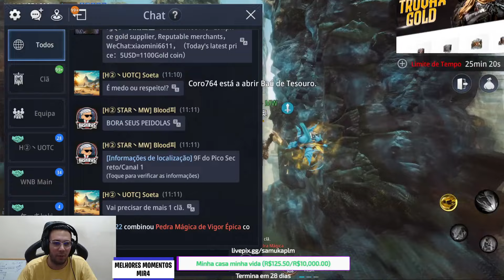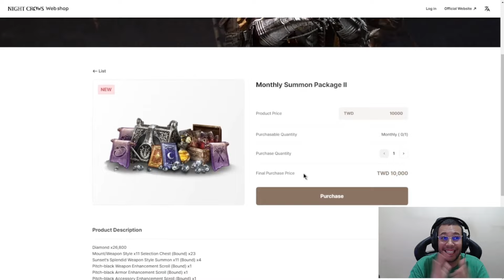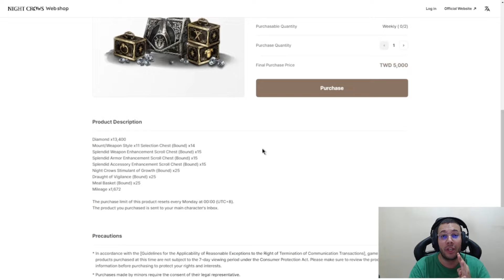PvP GENERALIZADO NO PICO 😂 | CORTES MIR4